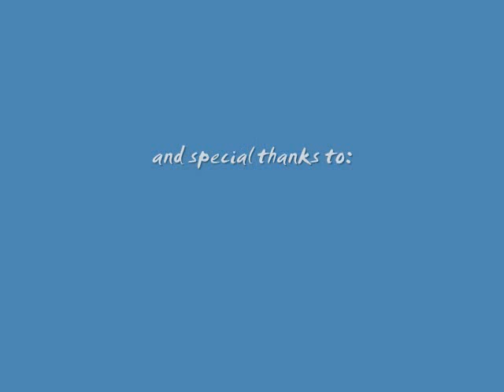The Herd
Me chasing the horses around trying to get them to run for once.